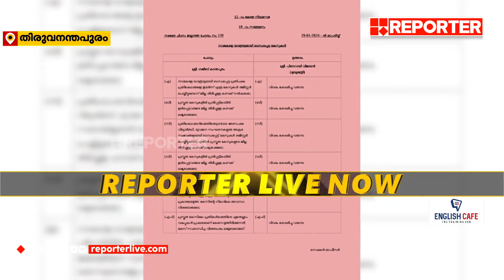സുരക്ഷാ ഉദ്യോഗസ്ഥർക്കെതിരെയുള്ള കേസ്; മറുപടി പറയാതെ മുഖ്യമന്ത്രി | Pinarayi Vijayan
With Regards
Team RBC